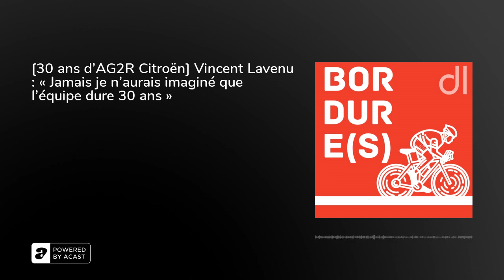[30 ans d’AG2R Citroën] Vincent Lavenu : « Jamais je n’aurais imaginé que l’équipe dure 30 ans »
En 2022, Bordures repart pour une saison 2. Avec une petite nouveauté au menu. Alors qu’AG2R Citroën fête ses 30 ans, partons ensemble à la découverte de ceux qui écrivent l’histoire de la formation savoyarde depuis 1992. Et pour ce nouvel épisode, qui de mieux que l’emblématique patron de l’équipe pour ouvrir le bal. Bordures, saison 2, épisode 1 avec Vincent Lavenu, top départ réel donné.